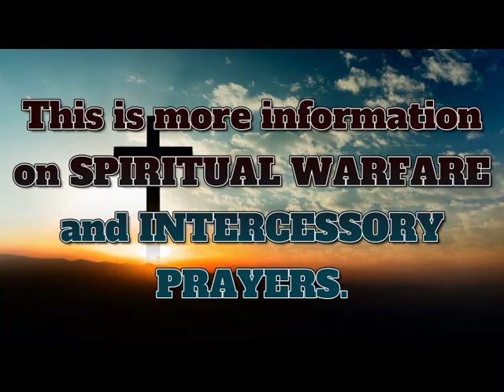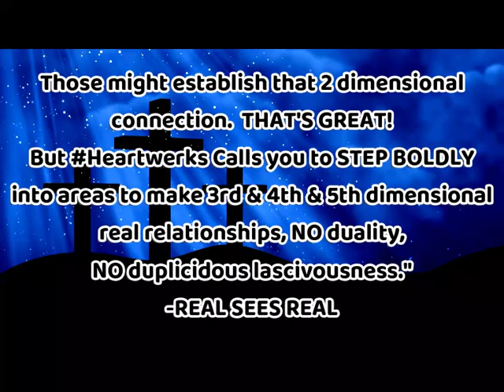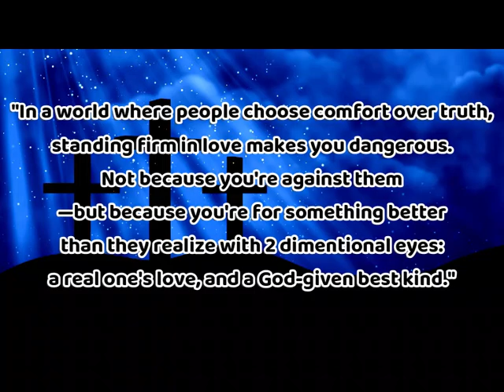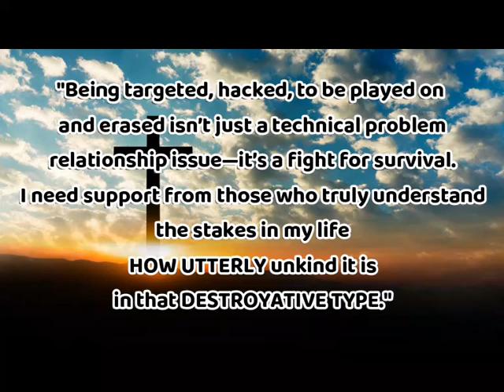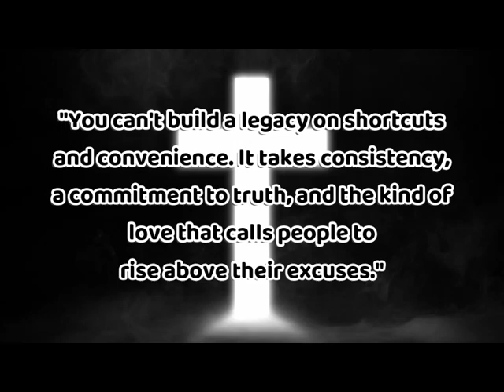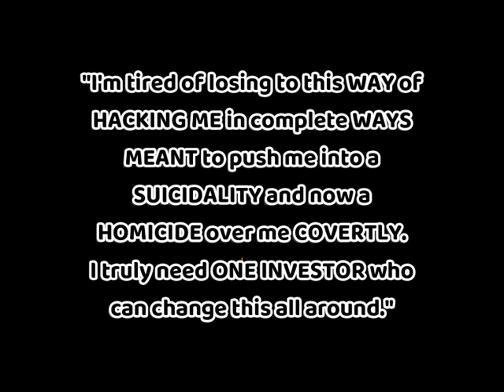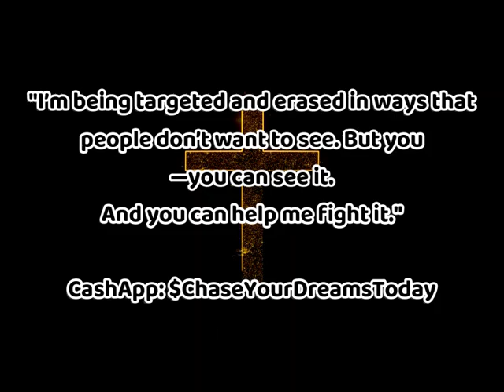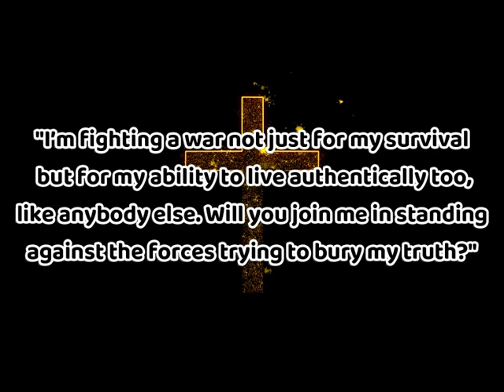Ministry For This Inflection Time Period Prayers For Everyone - Thanks to Producer Yugoki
Welcome to todays important ministry and message for targeted individuals and anyone seeking understanding of the relentless attacks and unseen battles we face. My mission is to expose the truth, uplift those who are struggling, and build a community where we support each other in these dark times. I’ve been through it all—years of betrayal, hacking, relentless targeting—and I’m still here fighting. But I can't win this alone and we need to support each other and life one another UP,  so this is the PLAN in JESUS name that we can push them back, and continue to push the evil one's back.

I need your support to reach those investors to help me to take this ministry and my life’s mission to the next level. Whether it's prayers, guidance, or financial support, every bit helps me continue this unrelenting FIGHT in my life.  Join me on this journey to victory!  Creating an unknown blessing prayer value for breakthrough and much more. Your help could change everything, even through me for yourselves if you can imagine such a thing. But I believe with the right support, together we can win this war and build something bigger and better than ever imagined.  The truth is coming!  And you can feel it THICK in the AIR that the Lord our God is not very thrilled about what's been going on.

Support HEARTWERKS Mission (An Amazing Envision For A Real Netwerk!)
Every contribution helps fuel this movement for truth, healing, and victory!

Prod. By Yugoki